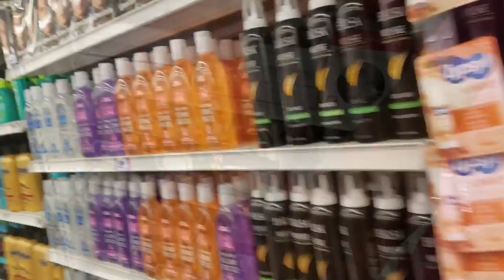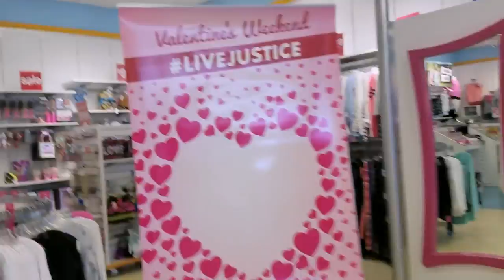HANGING w/ MUFFINS SHARE MY WORLD BASIC LIFE | School Sephora Hanging w/ My BFF | Dollar STORE p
Write Me OR Send Me Love Goodies Here
Muffinismylovers

SOME OF MY FAVORITE SITES